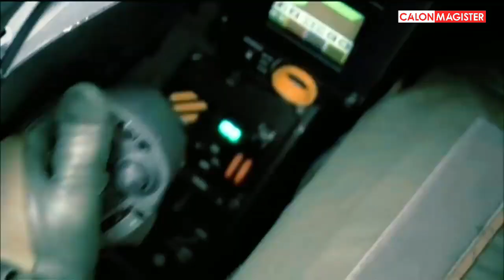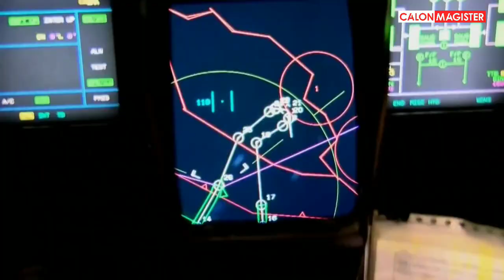AMERIKA KALAH!! Jet Tempur Pilihan Menhan RI Mampu Kalahkan Jet Termahal Milik AS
Channel ini berisi tentang serba serbi dunia militer terutama militer di Indonesia.

NB : Thumbnail hanya illustrasi saja